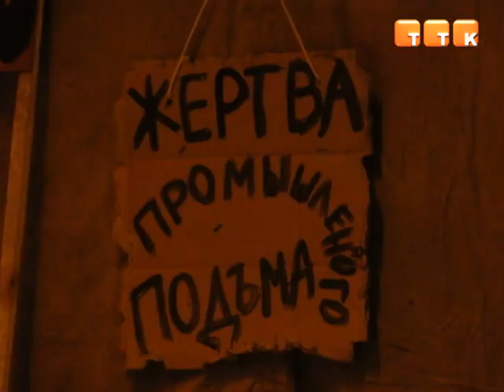«Трехгрошовая пьеса»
О человеческих пороках, безнаказанности, коварстве и коррумпированности рассказывают старшеклассники. Юные актеры театра «Муравейник» представили зрителю новую пьесу. Несмотря на то, что произведению около ста лет, оно и по сей день не утратило своей актуальности.